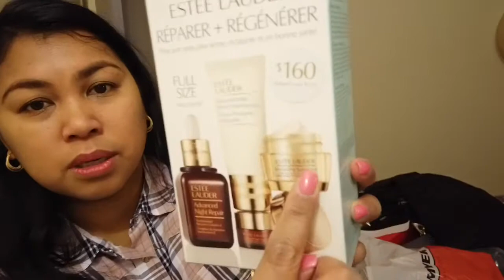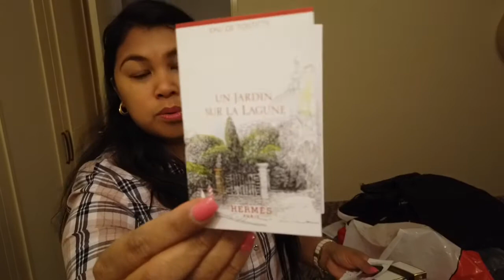VLOG 31 COACH BAGS HAUL PLUS SMALL HAUL FOR BOXS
HI GUYS PLS WATCH FIRST BEFORE CLICK THANKS,AND IF YOU LIKE THIS VIDEO DON’T FORGET TO LIKE AND SUBSCRIBE AND DON’T FORGET TO CLICK THE BELL FOR NOTIFICATION.THANKS GOD BLESS ALL!